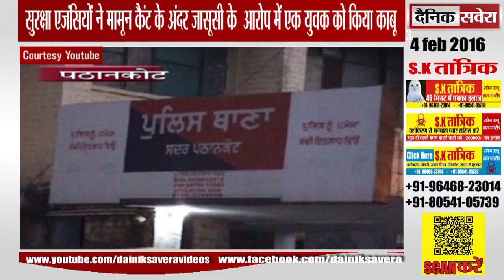सुरक्षा एजंसियों ने मामून कैंट के अंदर जासूसी के आरोप में एक युवक को किया काबू